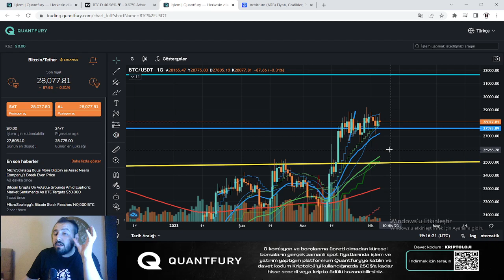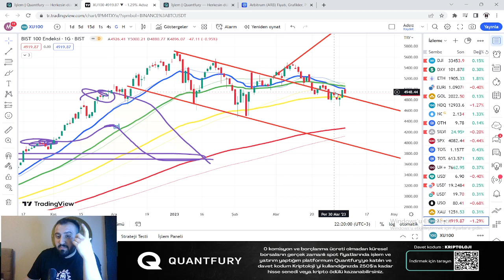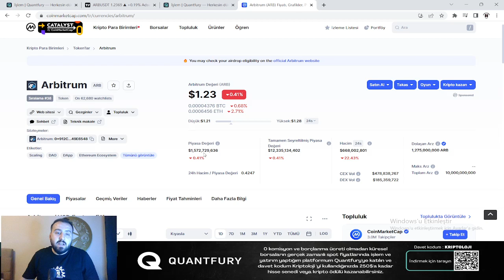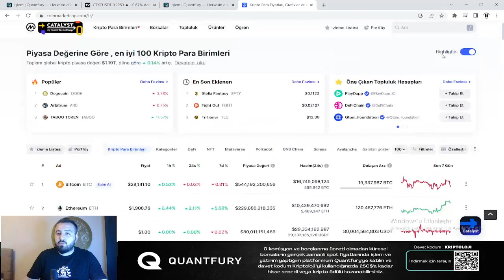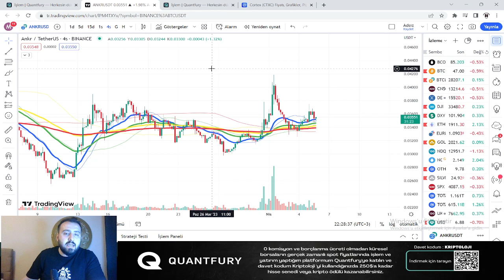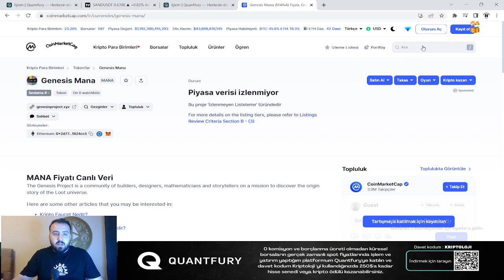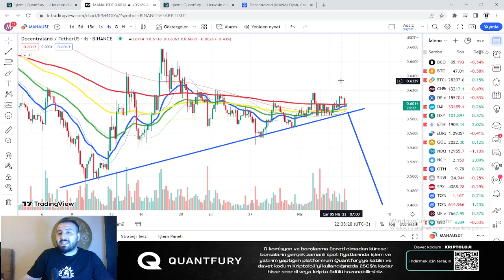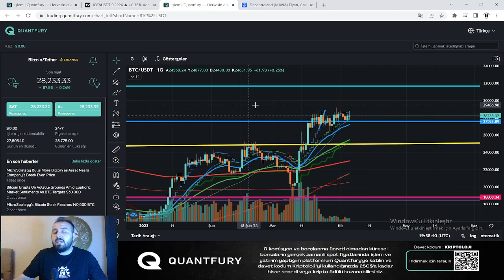BTC - ARB - CTXC - ANKR - SAND - MANA - IOTA TEKNİK ANALİZ